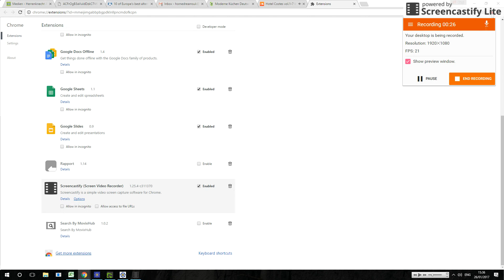Jan 26, 2017 3:36 PM